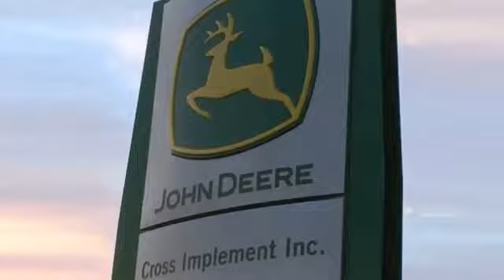2017 Woods BB60X Minier, Springfield, Bloomington, and Peoria, IL 44779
Cross Implement
703 S Minier Ave